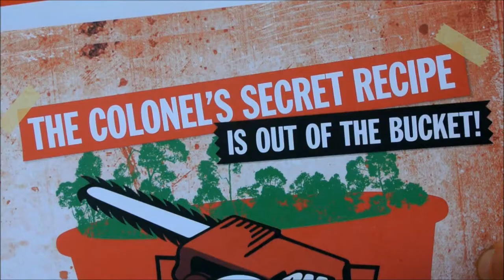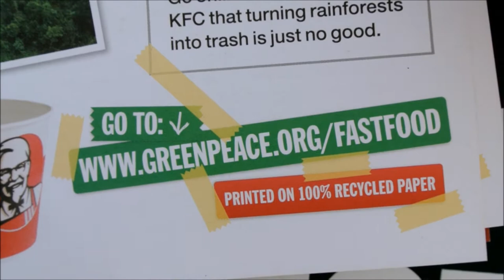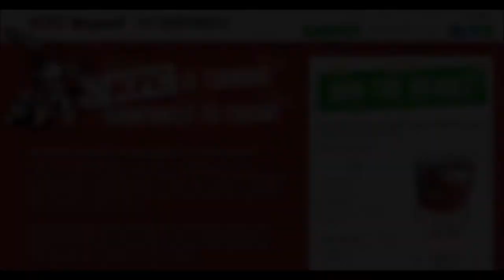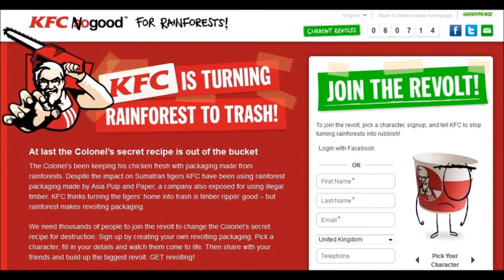Greenpeace activists at KFC in Leyton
A team of activists from London Greenpeace networks turn up at KFC's branch on Leyton High Road to highlight the fact that KFC's packaging comes from Indonesian rainforests.